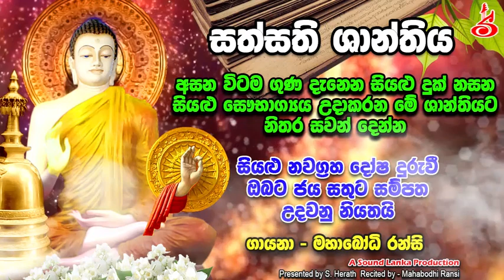Sath Sathi Shanthiya සත්සති ශාන්තිය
අසන විටම ගුණ දැනෙන සියළු දුක් නසන
සියළු සෞභාග්‍යය උදාකරන මේ ශාන්තියට
නිතර සවන් දෙන්න

සියළු නවග්‍රහ දෝෂ දුරුවී
ඔබට ජය සතුට සම්පත
උදවනු නියතයි